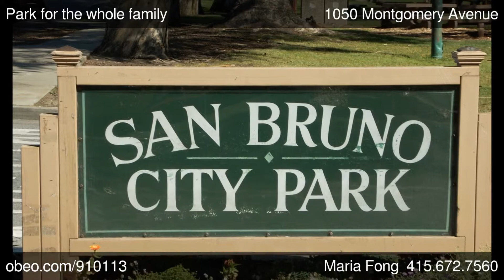1050 Montgomery Avenue San Bruno CA 94066 - Maria Fong - COLDWELL BANKER - Obeo Virtual Tour 910113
Great Starter Gem

Light filled San Bruno home that's been tastefully renovated through out. Must see interior! 3 bedrooms, 2 full baths, Kitchen with eating area, Granite counters  and  granite floors. Gleaming hardwood floors, recessed lighting, updated windows,  Move-in condition. Walk to Tanforan, CalTrain  and  Bart.